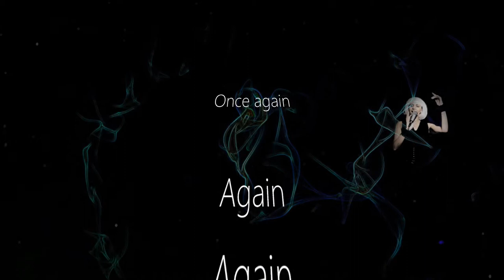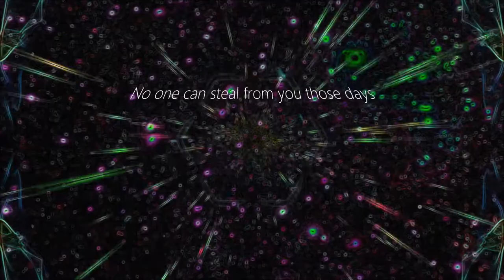Smile - Official Video - HD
Smile by Thommo Feat. BetaPSI

Smile Music Video
Edited by : BetaPSI Lab

Video FX Footage Credits

Abstract Footage Blue Background with Particles by

Memories of Snow by BetaPSI Project

New Year's Eve  on Vulcan I  2018 by BetaPSI Project